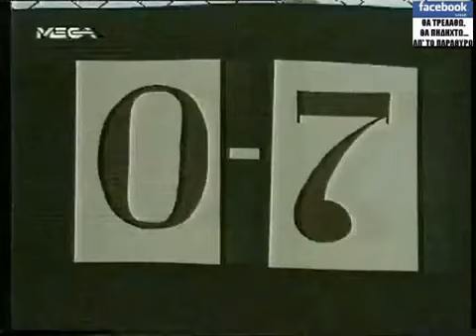A.M.A.N. ► ΕΛΛΗΝΙΚΟ ΠΟΔΟΣΦΑΙΡΟ ◄